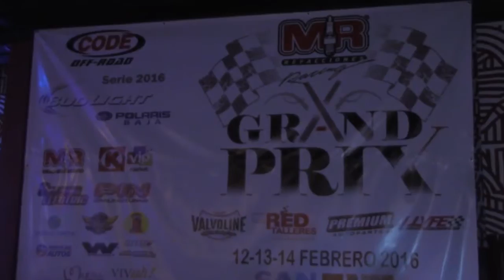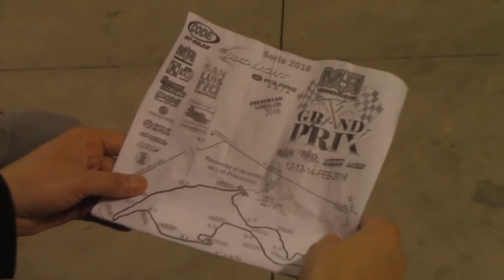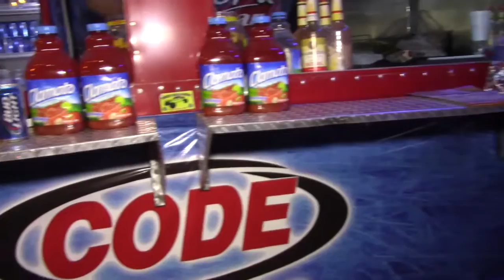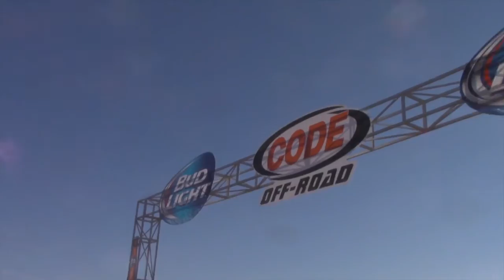Chapo's Racing Code M.R. Grand Prix 2016